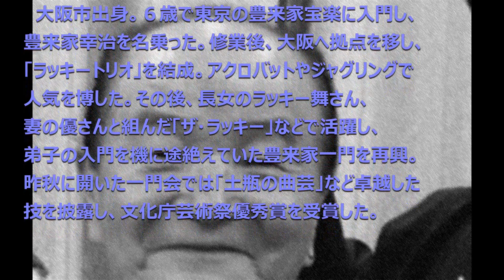【訃報】ラッキー幸治氏(曲芸師) 2017年8月26日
【訃報】ラッキー幸治氏(曲芸師)
2017年8月26日
死因：急性硬膜下出血

引用：毎日新聞

‹訃報›ラッキー幸治さん７７歳＝太神楽曲芸師

太神楽（だいかぐら）曲芸師のラッキー幸治（らっきーこうじ、本名・水香幸治＝すいこう・こうじ）さんが２６日、急性硬膜下出血のため死去した。